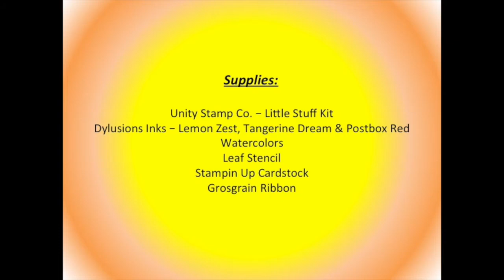Autumn Background with Spray inks and stencil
A simple technique using Dylusions Spray Inks and a leaf stencil to create a fun fall background.  Image from Unity Stamp Co.